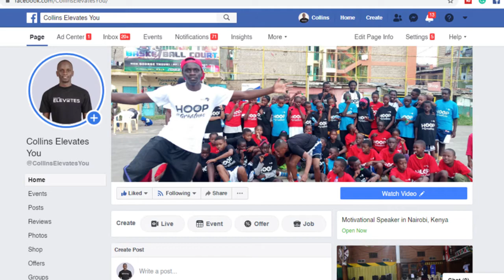ATTITUDES OF THE GAME part 1 | Kenyan Basketball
Basketball is a teacher of life. We usually can’t foresee just how and when our efforts will bear fruit. This might lead to a loss of drive and motivation to work on our game, studies, career, or goals.

Those who keep going yield the fruits and develop an attitude that helps them throughout life. In this episode, I share the 1st attitude which also boosts your self-esteem.